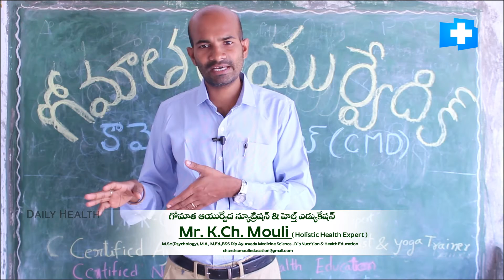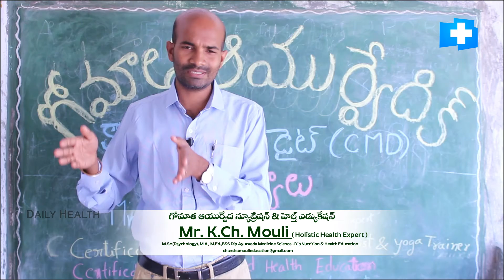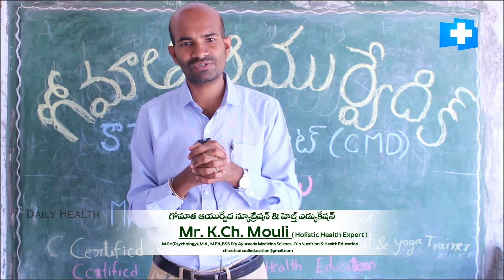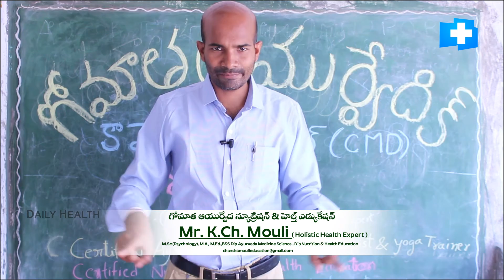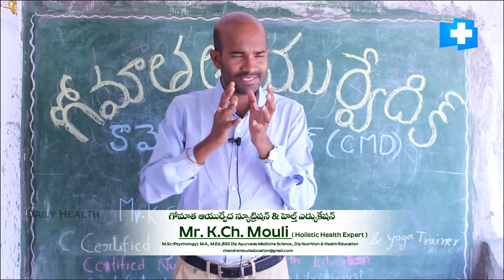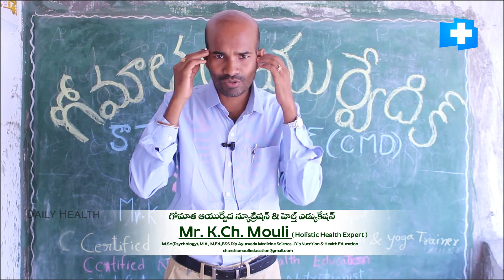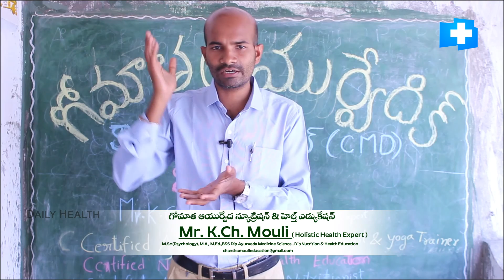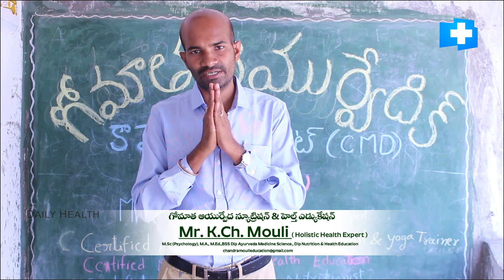అందమైన ఆరోగ్యానికి 8 చిన్న చిట్కాలు..! CMD - COMMON MAN DIET PLAN || 100% Natural | 100% Trust Diet